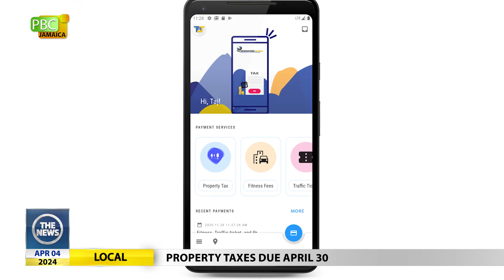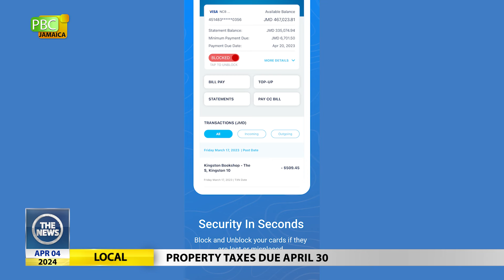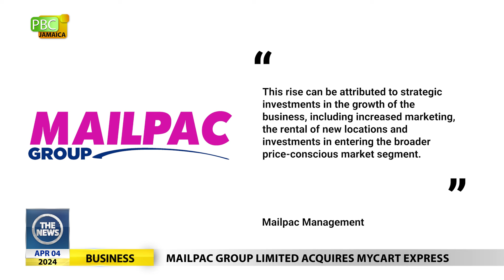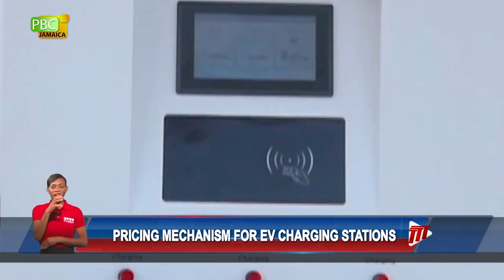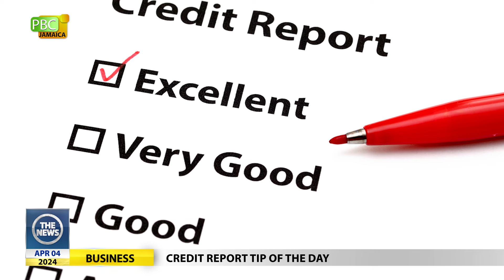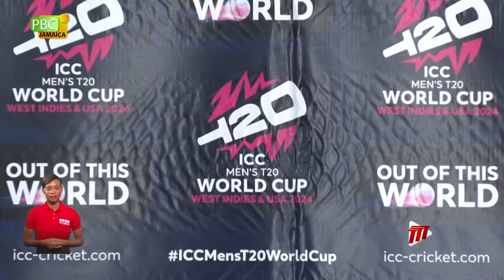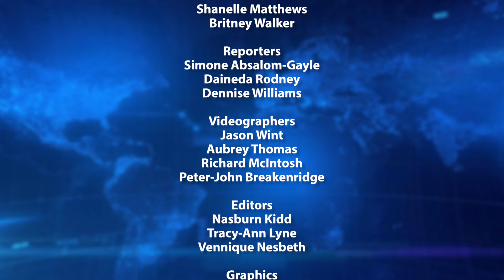The News - April 4, 2024